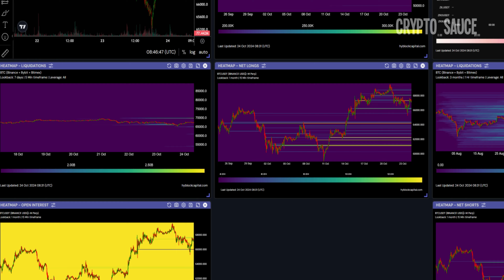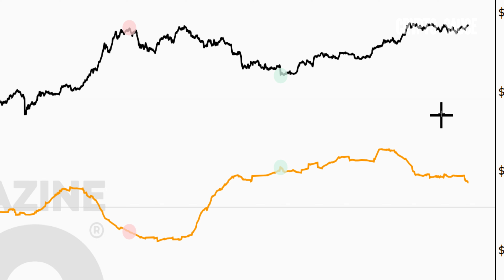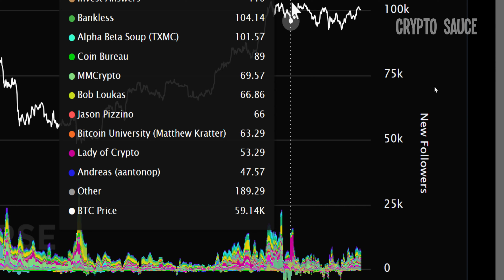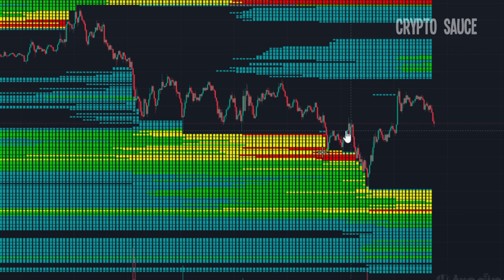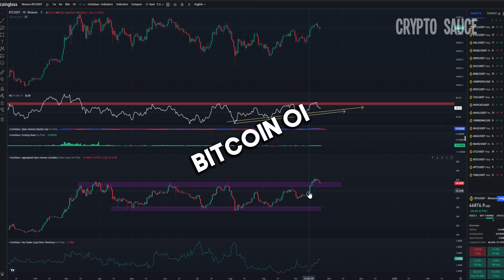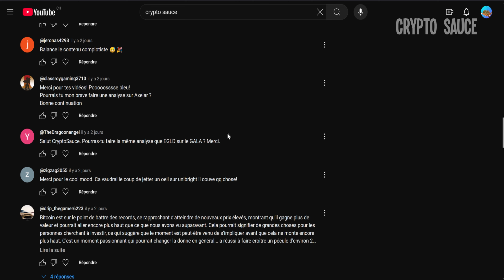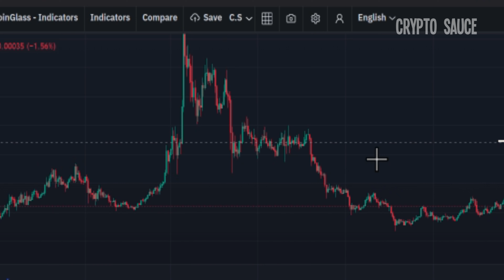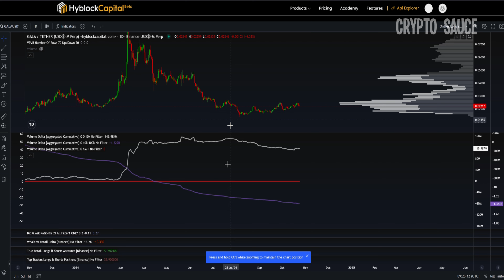Bitcoin: Mouvement chez les HOLDERS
Trading Crypto : Analyse technique sur le bitcoin en Français court,  moyen terme et long terme. On parlera des holders bicoins 1 an et plus, des liquidations, de l'open interest et du GALA coin.

🔵 -10% sur tes frais 🎁  Jusqu'à 5'000 $  🎁⚡Inscription en 8sec ⚡🌟NO KYC 🌟 sur Blofin:

Outro: Michael Canitrot

PS: Je ne suis pas conseiller financier, mes vidéos sont là uniquement pour partager mes analyses avec une touche d'humour. Je ne suis en aucun cas responsable de vos pertes ou gains.